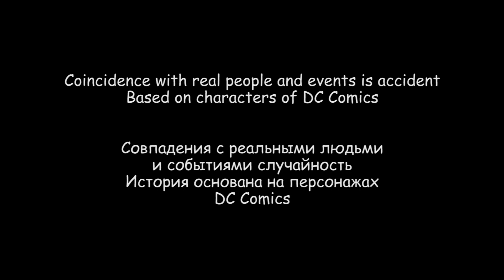Batwoman Fan film series (Ep.6): New Case #1 (DC Comics/Superheroine/Short movie)